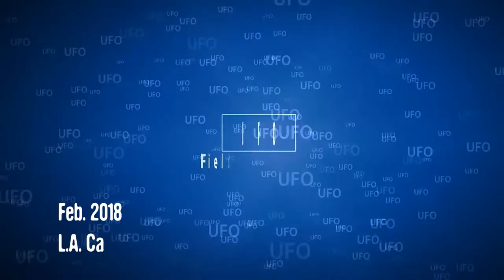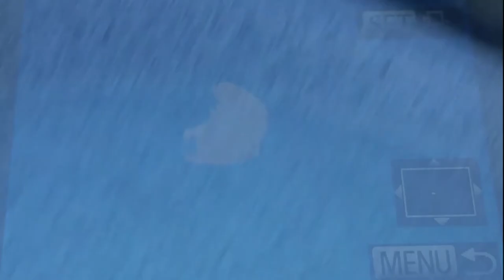Interview with Shelly, a UFO communicator from the Valley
Shelly, member of LA UFO Channel on Meetup.com is interviewed as she gives us details about a couple of fascinating captures he had in February 2018. Shelly was able to capture these on film and video.  Watch as strange objects get flybys.